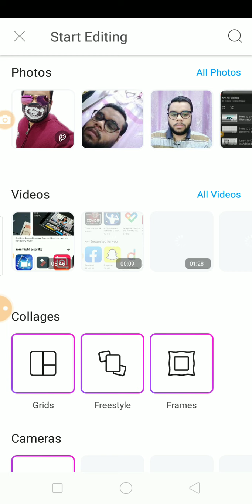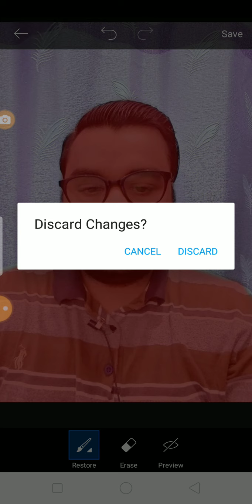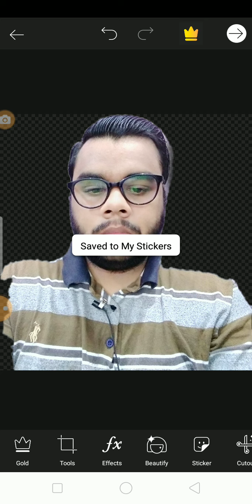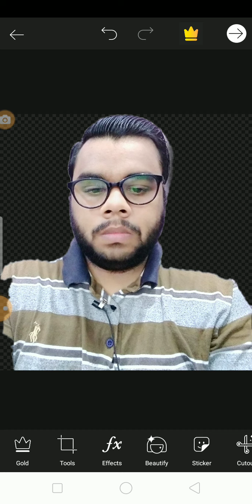How To Convert Image In PNG File | PNG File Kiya Hoti Hai | PNG Kaisay Banatay Hain